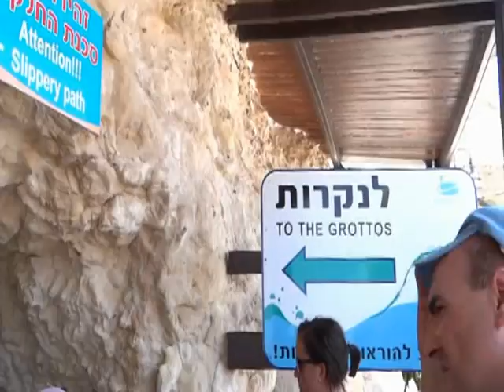Extremo norte de Israel - Grutas de Rosh Hanikra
Este vídeo feito em 10 de julho de 2012 trata-se de uma viagem ao norte de Israel com uma excursão que partiu de Jerusalém, que também visitou outros sítios turísticos, além deste local que é denominado Grutas de Rosh Hanikra, que se localizam na fronteira de Israel como o Líbano, cujas formações são calcárias e de beleza impar escavadas nas rochas.

Brasil

This video taken on July 10, 2012 this is a trip north of Israel with a tour that departed from Jerusalem, who also visited other tourist sites, besides this site which is called Rosh Hanikra Grottos, which are located on the border of Israel as Lebanon, which are limestone formations and odd beauty excavated rocks.